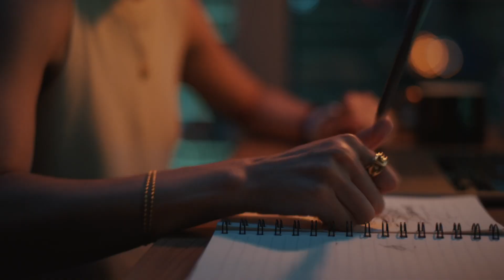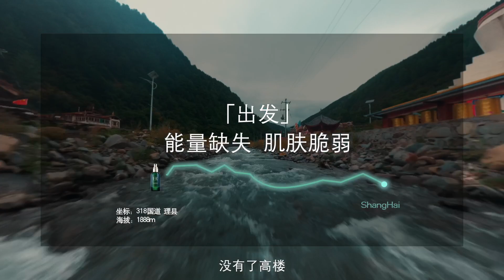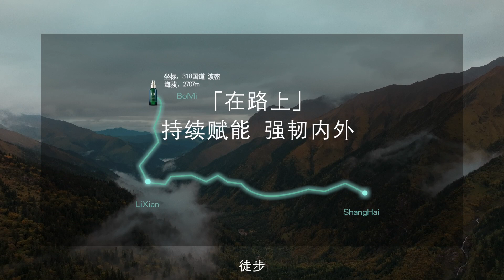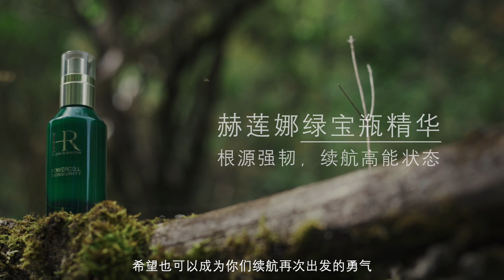她们用5天4晚自驾拉萨，一路青回。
当内耗与疲惫来临，我们能做什么？
三个不同职业的女生，共同自驾前往拉萨，开启了一段抵达内心的旅途。与自然交融共创，在辽阔中抵达内心，找回了原本的生活与内心深处的能量。赫莲娜绿宝瓶一路青回#